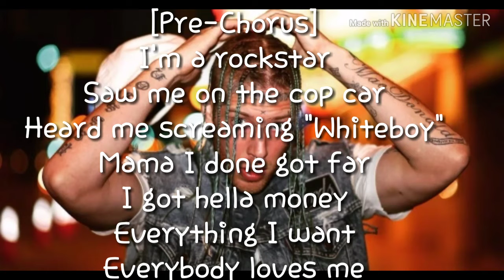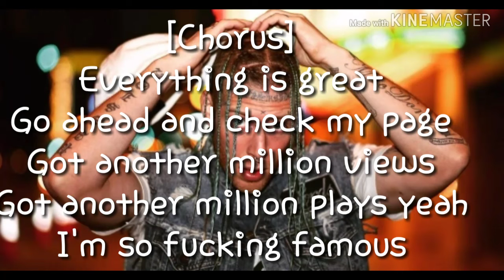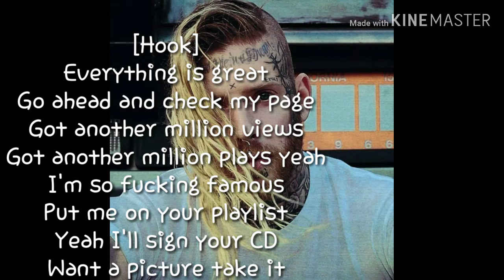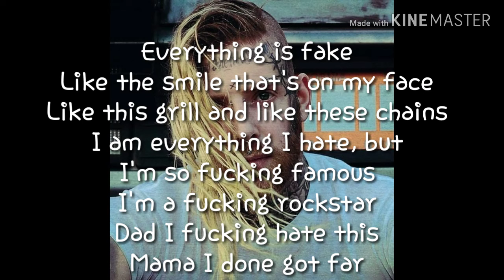Tom MacDonald - Famous (Lyrics)